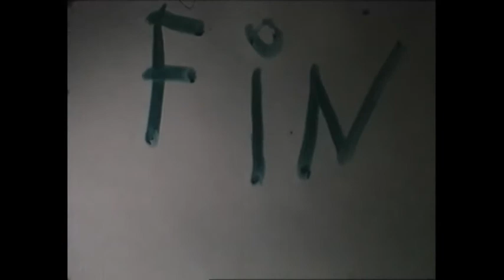Peinture sur swing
Le célèbre peintre basque Jesus Montes se prête au jeu de la performance artistique sur une musique de Django Reinhardt et Stéphane Grappelli devant la caméra de Julien Julia.